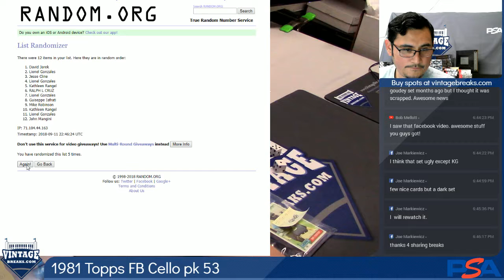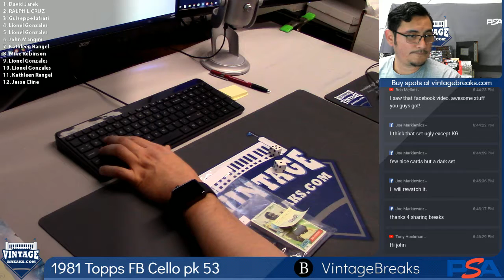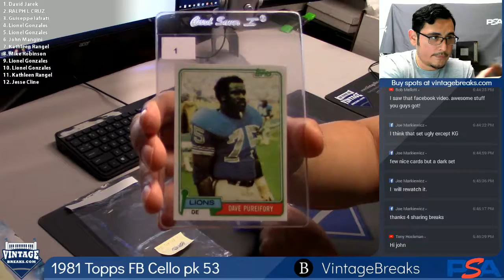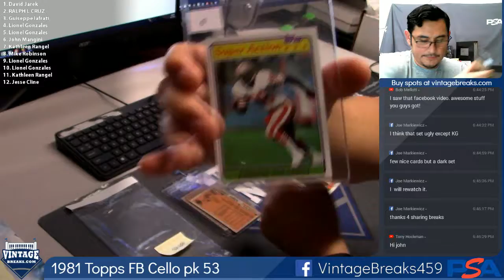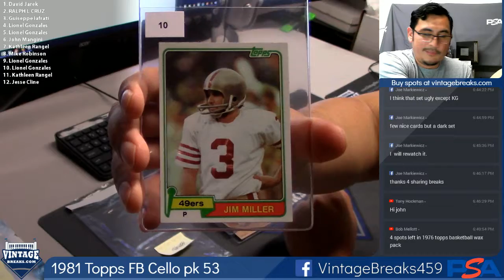2018 09 11 1981 Topps Football Cello Pack 53